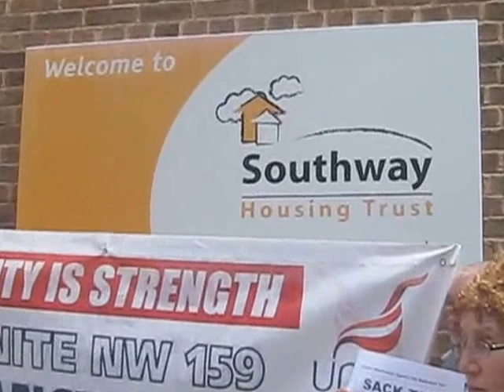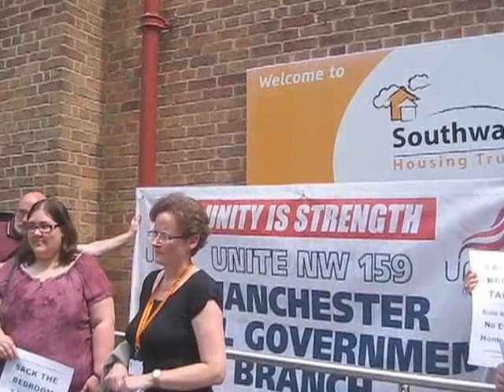How to beat the Bedroom Tax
Lobby of Southways Housing. Appeal by Mark Krantz to Housing Providers to come out against the Bedroom Tax